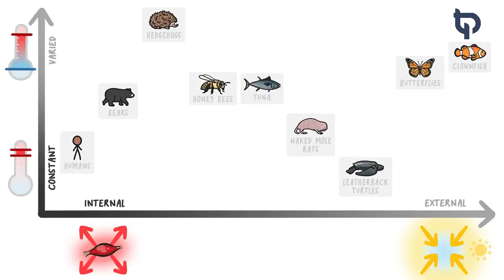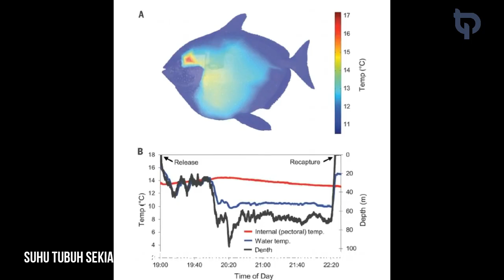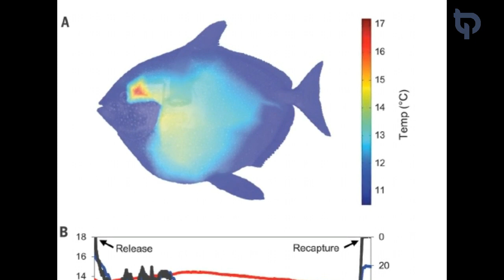MOONFISH (IKAN OPAH) - SATU-SATUNYA IKAN YANG BERDARAH PANAS DI LAUTAN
MOONFISH (IKAN OPAH) - SATU-SATUNYA IKAN YANG BERDARAH PANAS DI LAUTAN - Hai teman-teman, selamat datang di jendala kaca, tempat untuk mengetahui segala informasi seputar hal unik, fakta-fakta menarik tentang berbagai hal di seluruh dunia. pada video kali ini kita akan membahas fakta menarik tentang MOONFISH (IKAN OPAH)